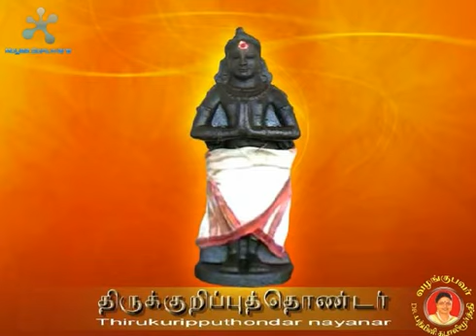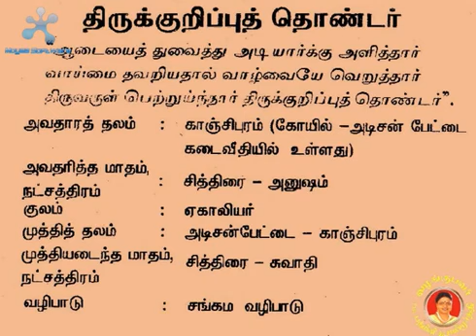19 Thirukuripputhondar Nayanar திருக்குறிப்பு தொண்டர் நாயனார்